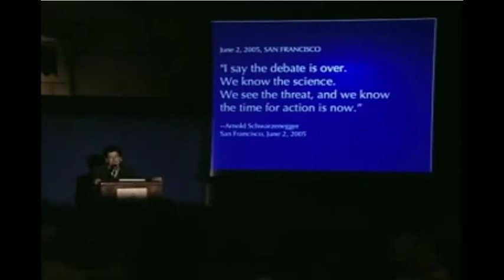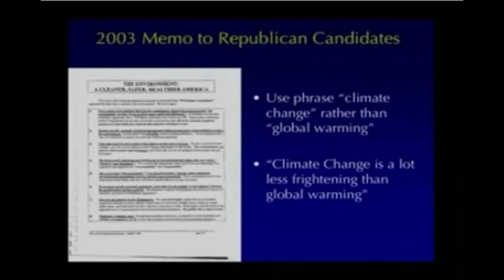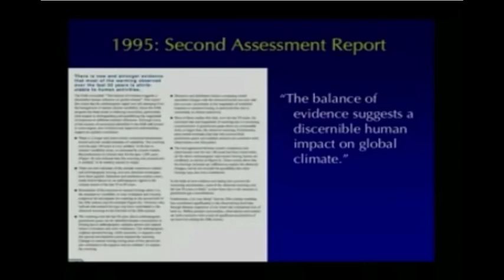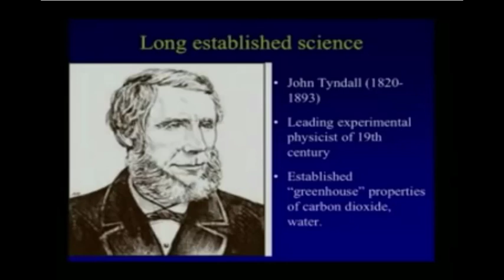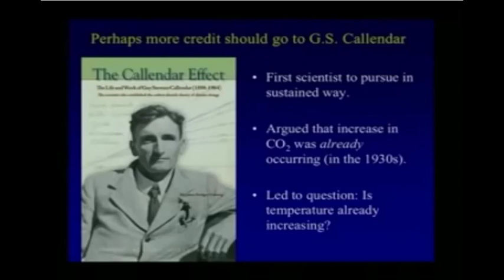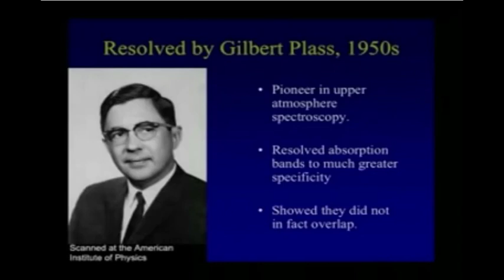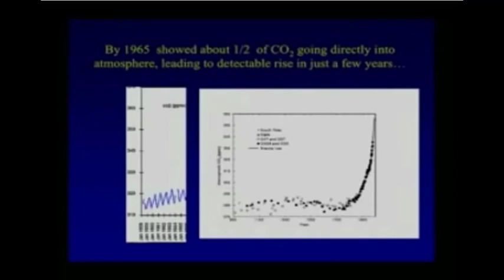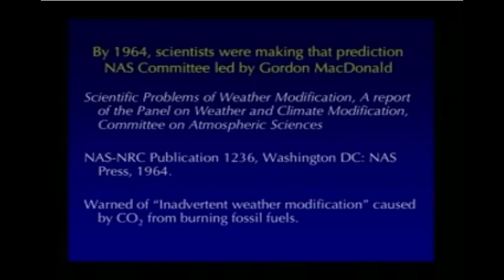The Start of the IPCC and Climate Science History by Naomi Oreskes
Here's a dandy video staring Naomi Oreskes. Learn more about climate science and the origins of the IPCC.